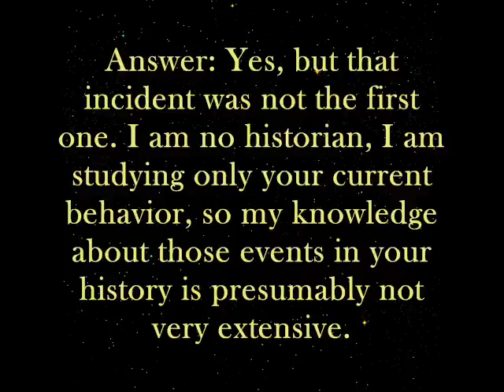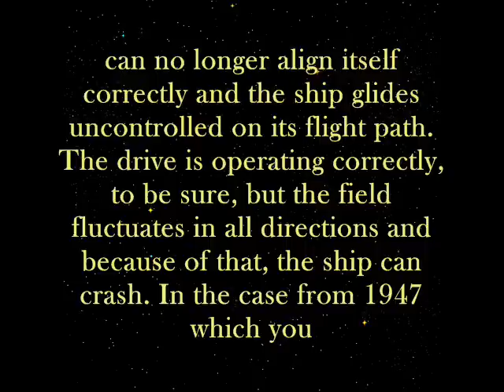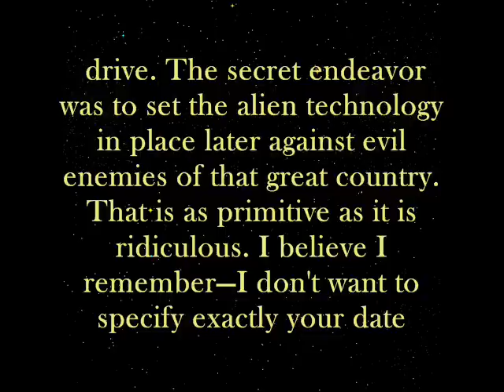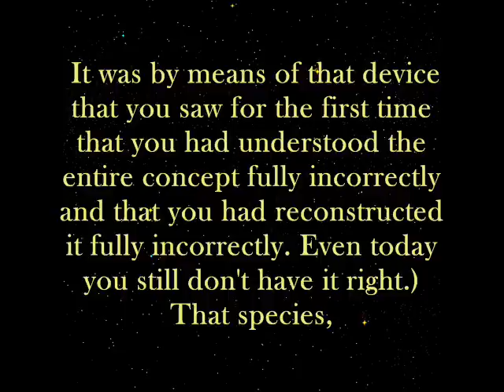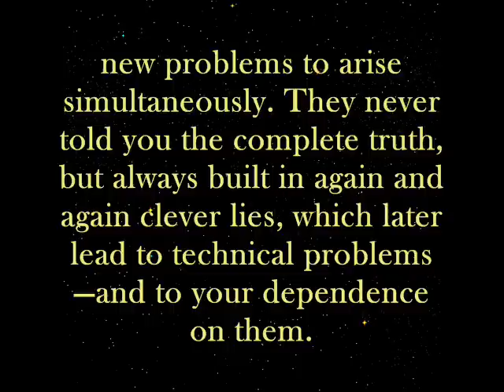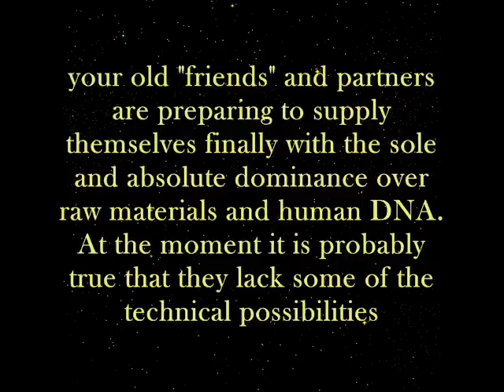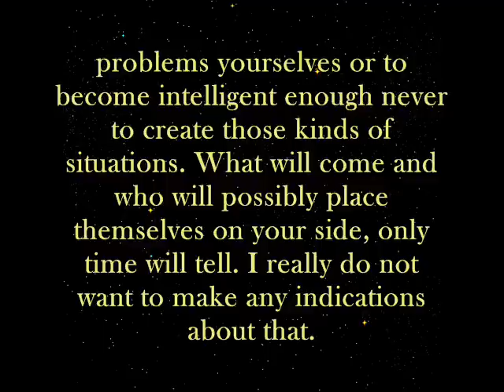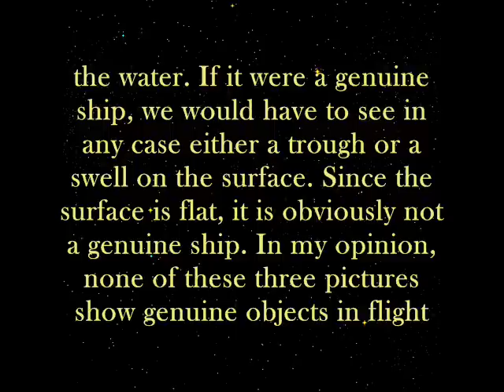Lacerta Interview [8 of 10]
I certify that the following text is the absolute truth and no work of fiction. These are parts of a transcript of an interview Ive made with a non-human and reptilian being in December 1999. This female being was already in contact with a friend of mine (whose name is given only with the abbreviation E.F. in the text) since some months. Let me declare, that I was all my life a skeptic about UFOs, aliens and other weird things and I thought that E.F. tells me just dreams or fictitious stories when he talked with me about his First Contacts with the non-human being "Lacerta". I was still a skeptic when I met this being on December 16 last year in that small warm room in the remote house of my friend near to a town in the south of Sweden, despite the fact that I saw now with my own eyes that she was not human. She has told and shown me so many unbelievable things during that meeting that I cant deny the reality and the truth of her words any longer. This is not another of that wrong UFO papers which claim to tell the truth but tell in fact just fiction, Im convinced that this transcript contains the only truth and therefore you should read it.